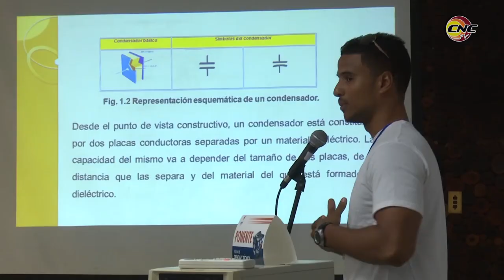Eléctricos granmenses aportan al desarrollo económico desde la innovación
Cerca de medio centenar de trabajos investigativos e innovaciones tecnológicas fueron presentadas en el fórum de Ciencia y Técnica de la Empresa Eléctrica de Granma correspondiente al actual año. Las alternativas responden al banco de problemas de la entidad, aportes que contribuyen a la sostenibilidad de la economía cubana.